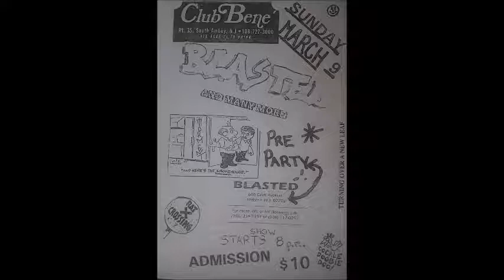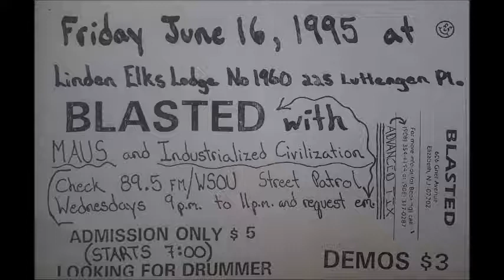BLASTED-Deprived(1995 demo)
Deprived is the fourth song on the 1995 demo entitled Turning Over A New Leaf. Video has closed caption.